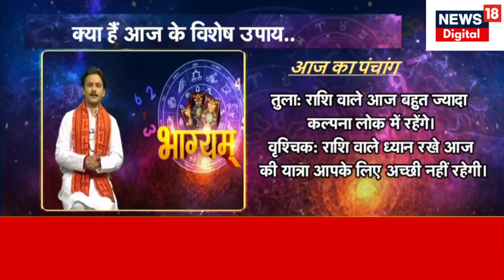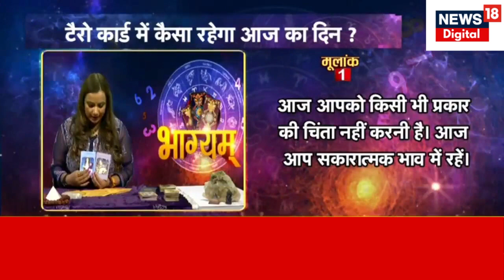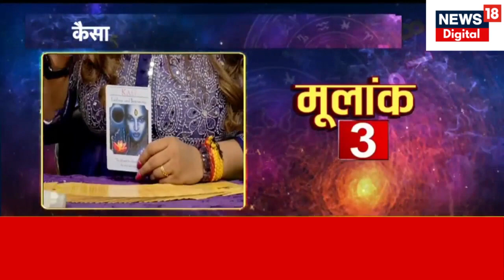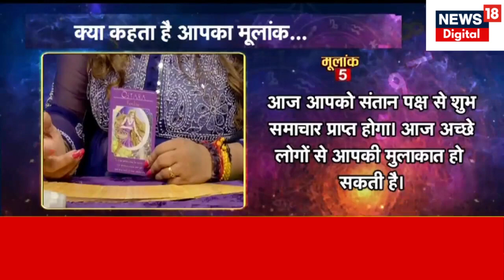Daily Horoscope | जानिए क्या कहते है आपके सितारे ? | Astrology । 29 June 2023 | Aaj Ka Rashifal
Daily Horoscope | Aaj Ka Rashifal, 29 June 2023 |आज का दिन कैसा रहेगा आपका भाग्य? क्या कहती हैं आपकी राशियां? क्या कहती है आपके सितारों की चाल? और कैसा रहेगा आपका यह साल? जानिए Jyotishacharya से क्या कहते हैं आपके सितारे ?